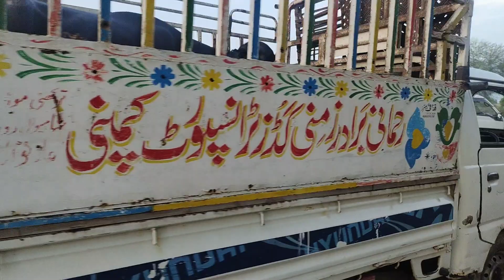watch nili Ravi bafflow for sale on YouTube satluj punjab TV